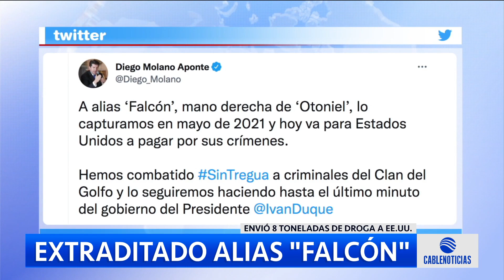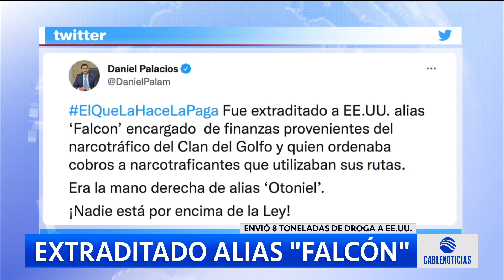Extraditado alias 'Falcón', narcotraficante del Clan del Golfo